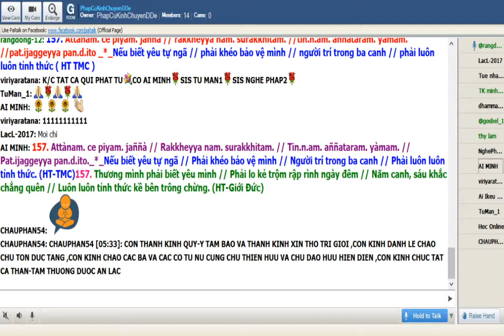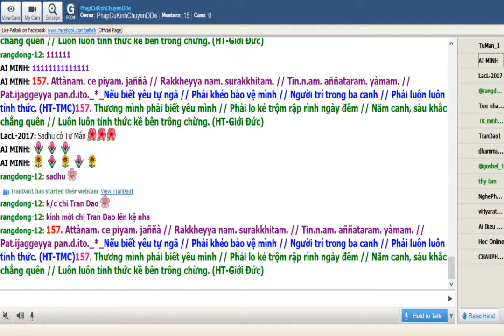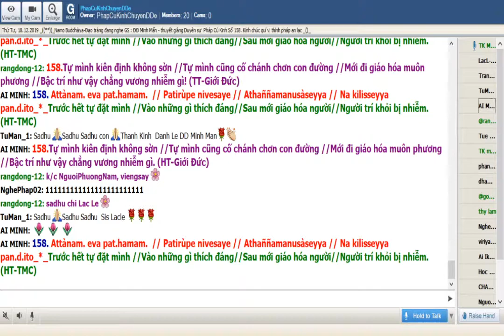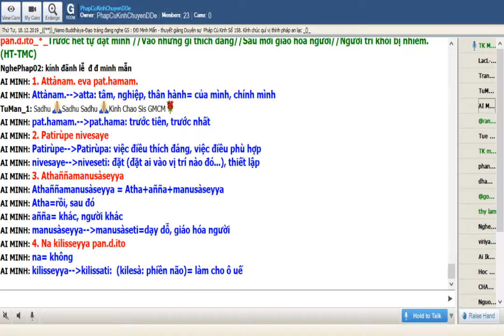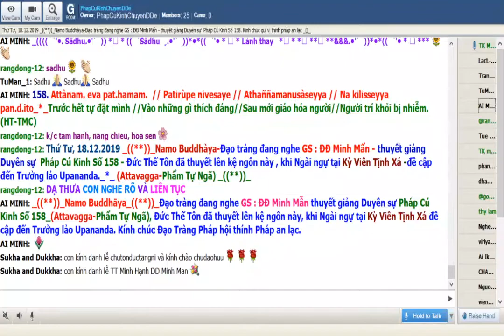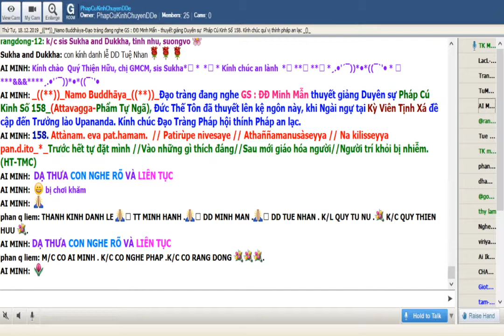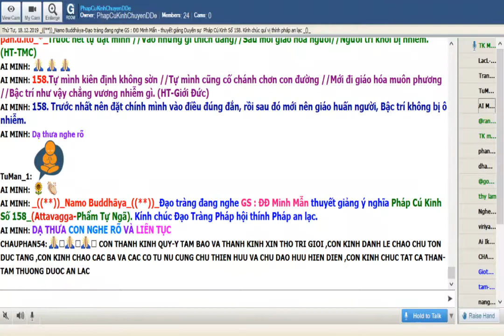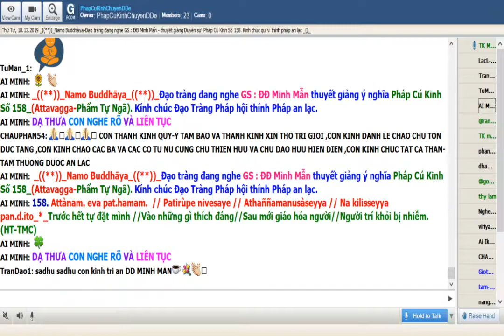18-12-2019.Room Phap Cu Kinh Thứ Tư.ĐĐ Minh Mẫn giảng Pháp Cú Kinh Số 158.